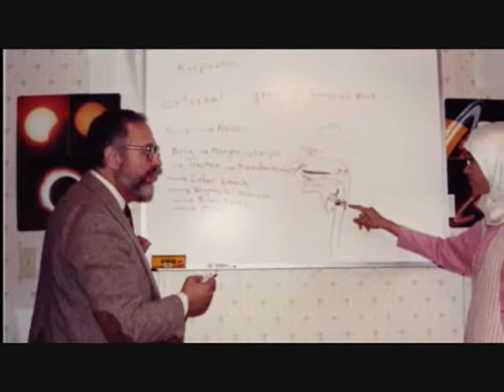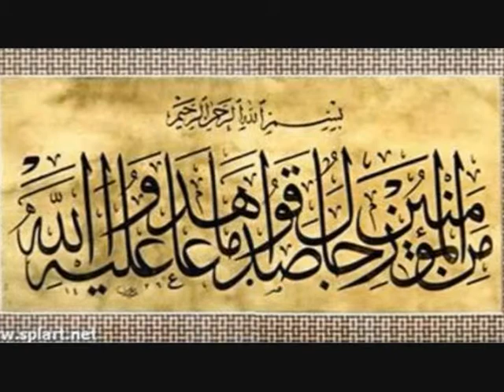The Legacy of Dr Ahmed Elkadi Part 12 0001